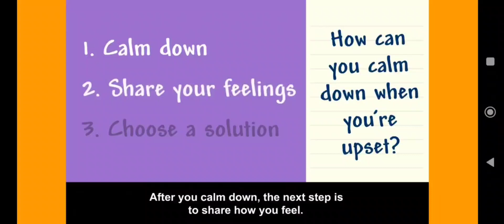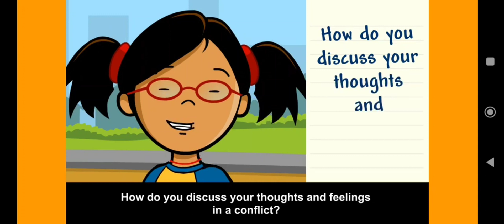20230501 W1 (01)